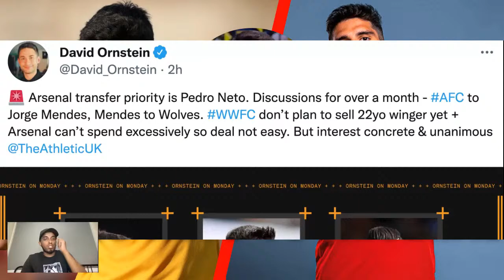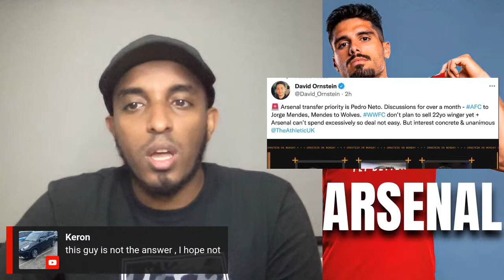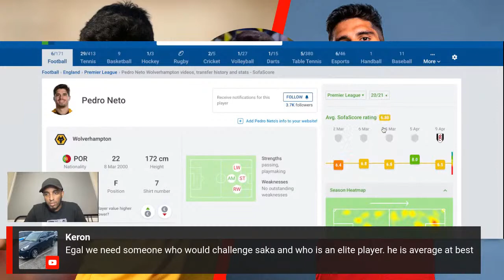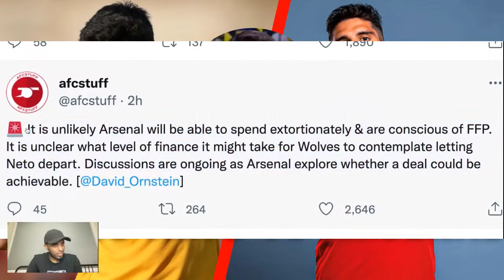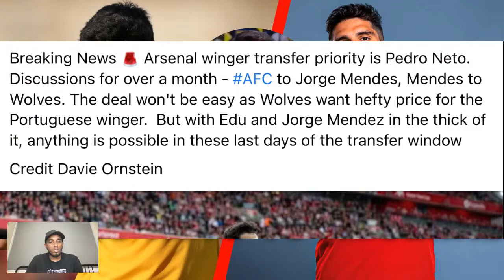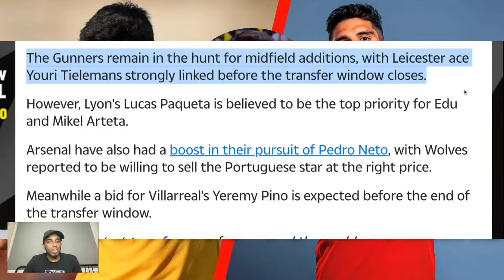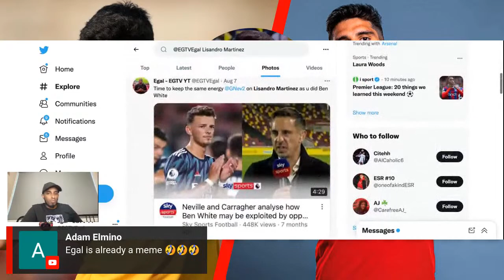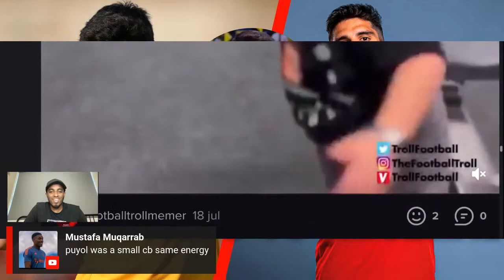PEDRO NETO TO ARSENAL ✅ DAVID ORNSTEIN CONFIRMED HE IS ARSENAL’S TOP PRIORITY ✅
ARSENAL NEWS TODAY | DAVID ORNSTEIN CONFIRMS PEDRO NETO IS ARSENAL’S TOP PRIORITY & YOURI TIELEMANS LATEST & MORE